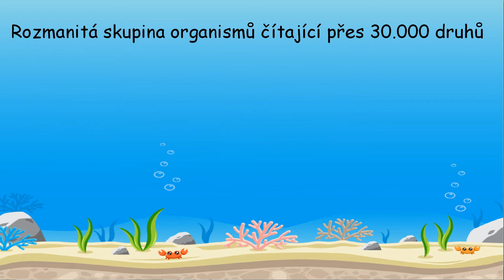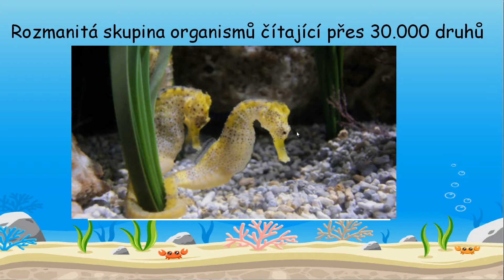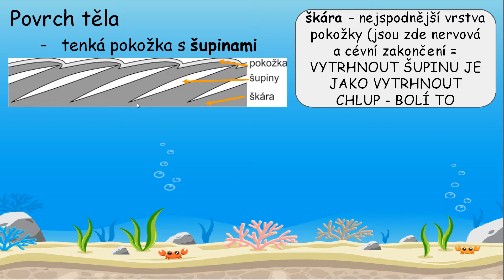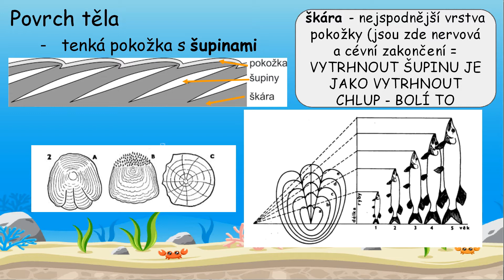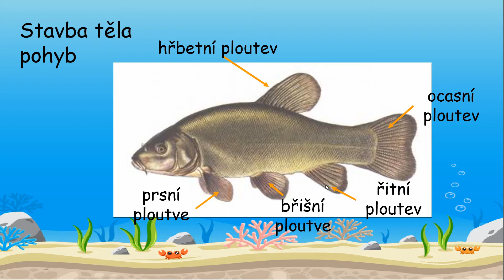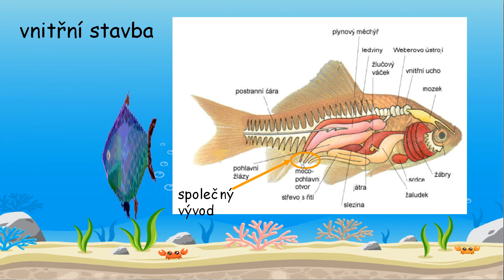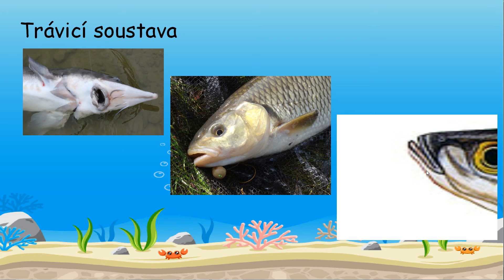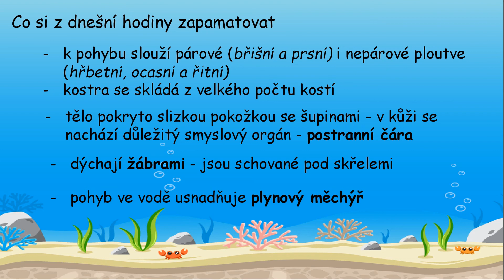Kateřina Vlachová - 7. tř. Ryby